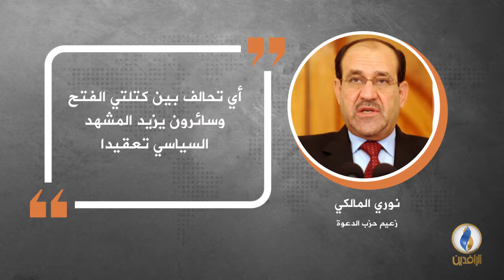في دقيقة .. أبرز التصريحات الصحفية ليوم الثلاثاء.